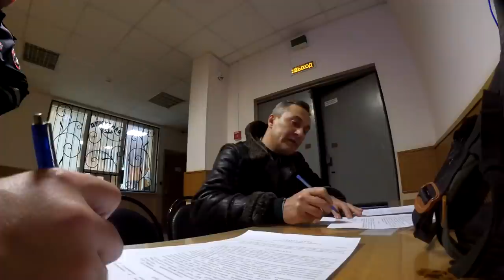ШТРАФ ГИБДД ОТМЕНЁН БЕЗ ВЗЯТКИ И СВЯЗЕЙ ! ГАИШНИКИ БЫЛИ В ШОКЕ !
"ЧТОБ ЕМУ ЦЕЛУЮ ЖОПУ ОГУРЦОВ НАСОВАЛИ. ДЕБИЛ ЁБАНЫЙ" - именно так говорил инспектор Денисенков когда фабриковал дело об административном правонарушении на гражданина, он не знал что регистратор в его патрульном автомобиле пишет звук. Именно благодаря им мы можем лицезреть всю ненависть сотрудников ГИБДД к гражданам и журналистам, которые активно защищают свои права.

В главных ролях инспектора ОБ ДПС ГИБДД по СЗАО г Москвы Андрей Николаевич Денисенков и Малышев Александр Леонидович. Рассматривал жалобу их командир Ткаченко Николай Николаевич.  Незаконный штраф отменён без взяток и связей!